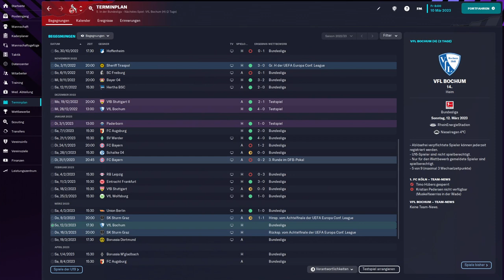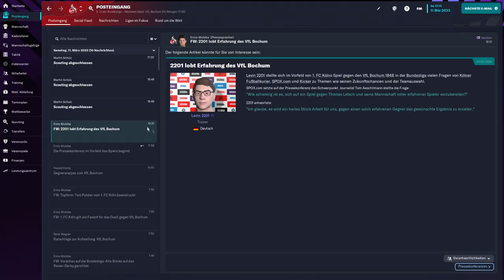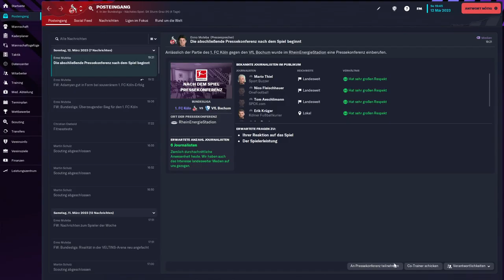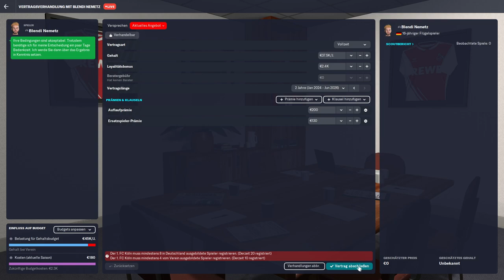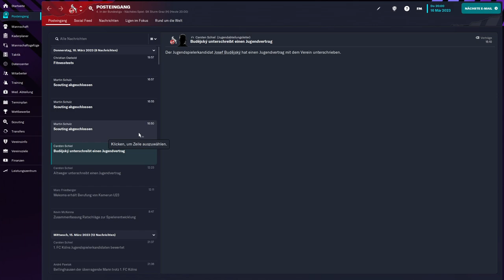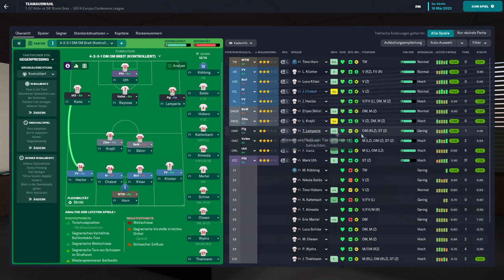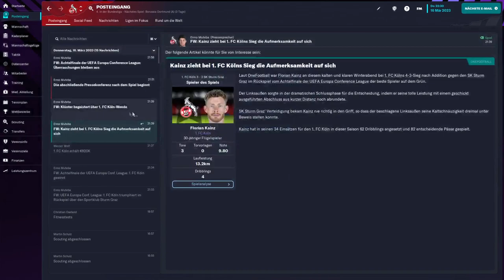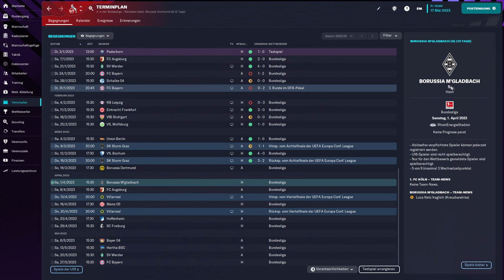DRAMA IM CONFERENCE LEAGUE RÜCKSPIEL! - FM 2023 1. FC Köln Karriere #22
Heute spielen wir in der Bundesliga gegen den VFL Bochum und in der Conference League gegen Sturm Graz in unserer Football Manager 2023 Karriere mit dem 1. FC Köln.